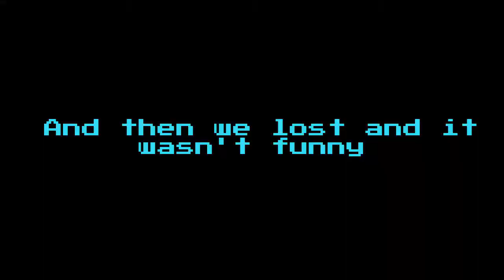Losing Your Gayness - League of Legends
It's over guys, Alex is officially straight.